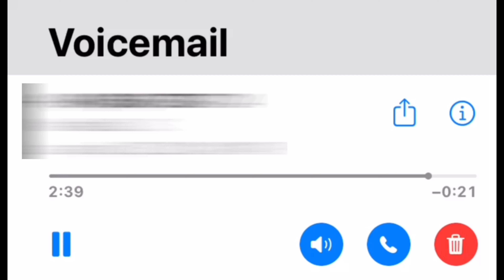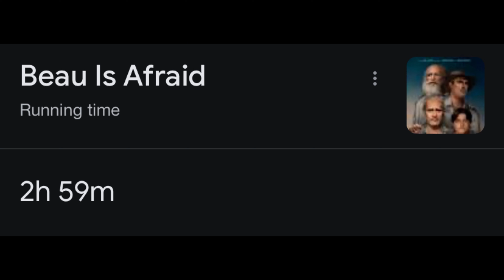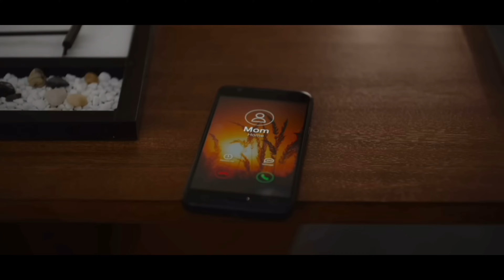Beau Is Afraid | A Difficult Review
One of the character's is just a huge dick.